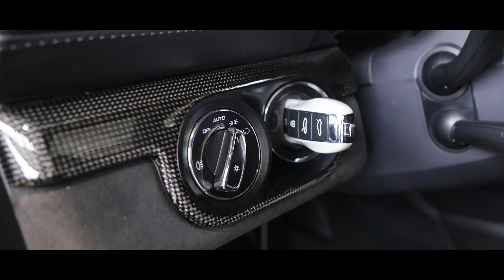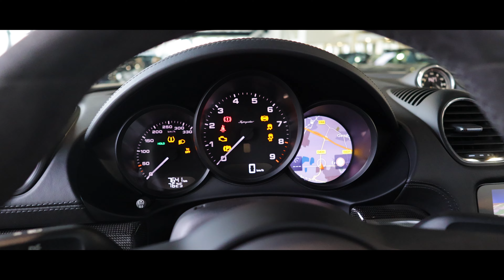Porsche 718 Spyder : coup de coeur assuré ❤️